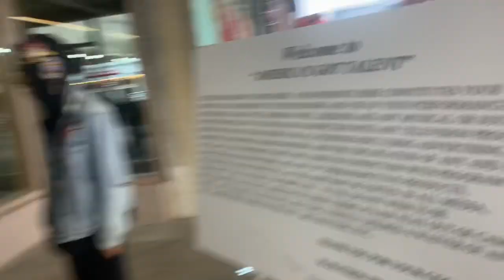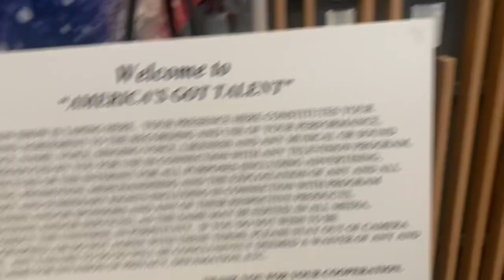My AGT audition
YouTube description
I finally tried out for America’s got talent. I show you a little of what to expect at the audition. People have been telling me for years to give it a try. I was supposed to try out two years ago in November, but a day before the audition we found out my son Lucas got diagnosed with lymphoma. Now at the age of 13 he is healed and very well, So this meant a lot for me to go and try out. 🙏So blessed and thankful.🙏

(Me and my two sons perform some cool stuff)
And myself

For more info and other inquiries check out
Jason The Great
To buy some Tricks check out

Please like and consider donating to these awesome organizations that were there for us!